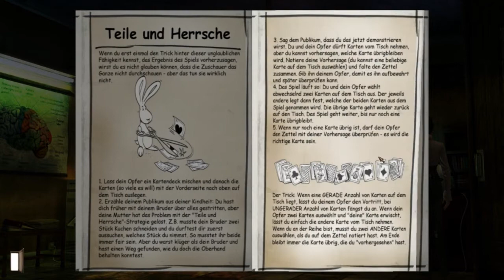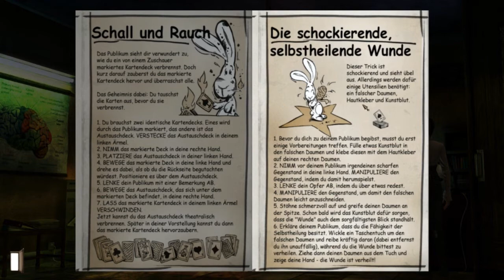Let's Play Gray Matter - 14 - DAUMEN HOCH!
mal wieder eine Folge in der ich hauptsächlich total verwahrlost herumirre.